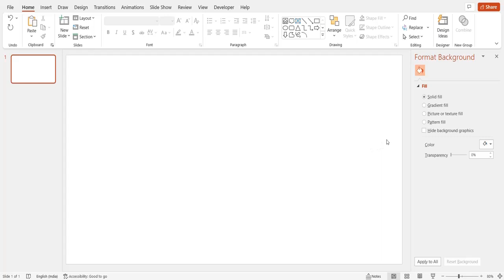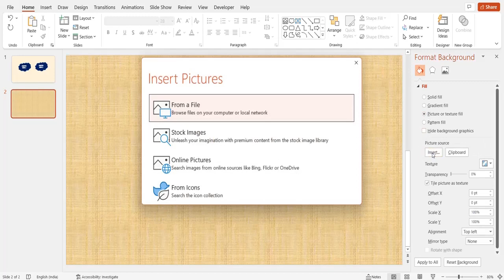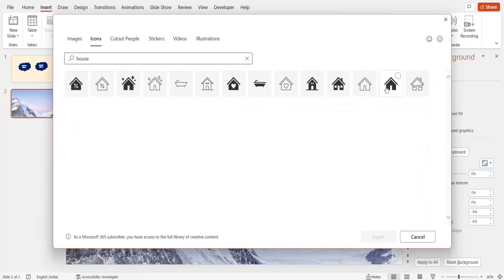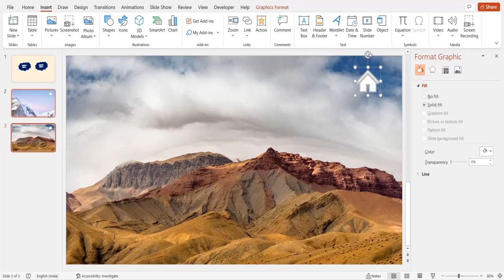How to link slide in PowerPoint | Jump to specific slide | PowerPoint Animations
This video includes tutorial to jump to specific slide in PowerPoint (Version - PowerPoint 2016)

Note
This video is a copyright content and cannot be uploaded or reproduced on YouTube and any other media. This template can be used for personal use.